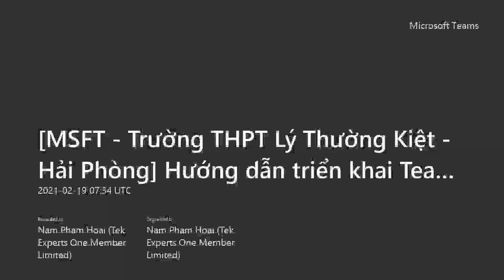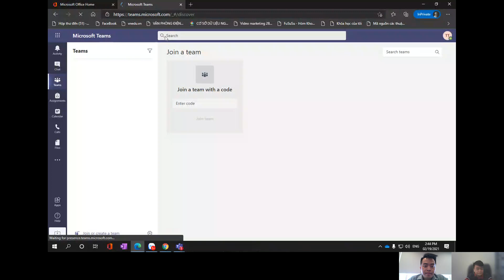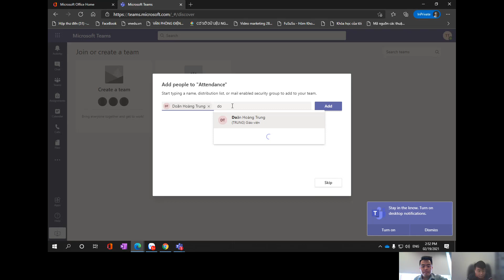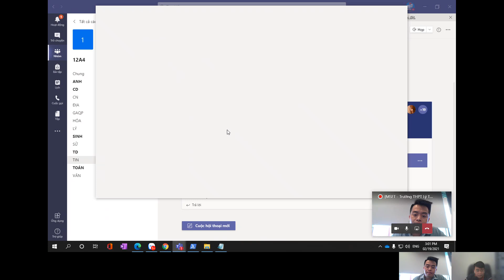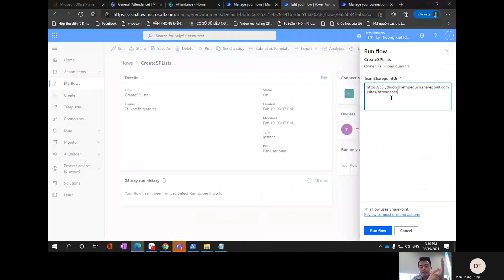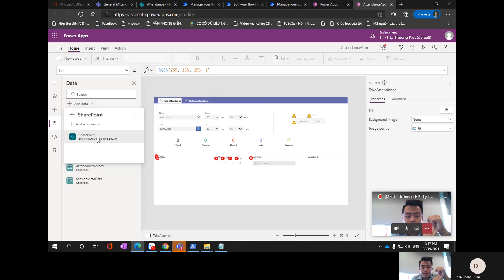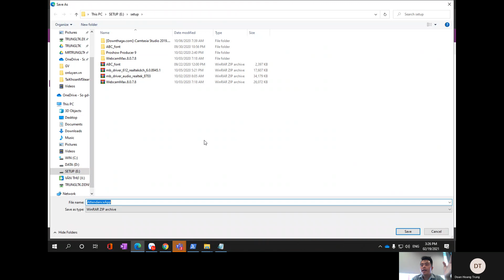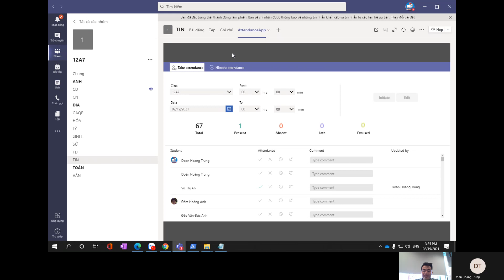Trường THPT Lý Thường Kiệt - Hải Phòng: Hướng dẫn triển khai Teams App Attendance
Hỗ trợ GV điểm danh HS trong lớp.
- Thời gian triển khai khoảng 30 phút.
- Áp dụng cho toàn bộ giáo viên trong trường.